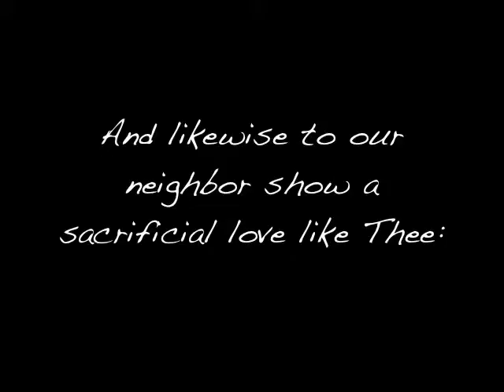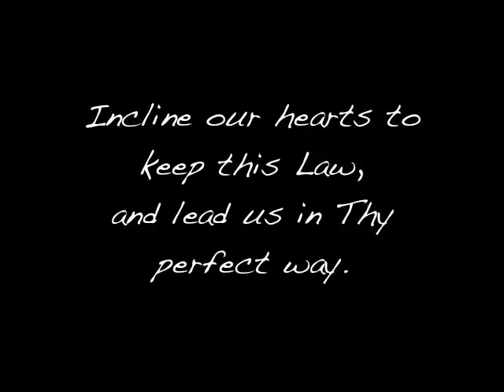Teach Us, O Lord.mov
The two great commandments...a summary of the Ten.